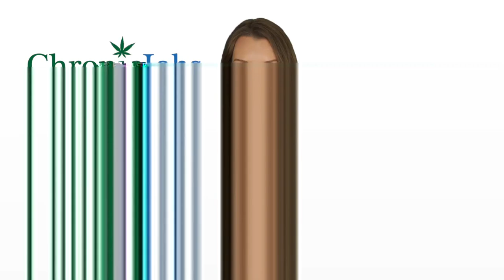Allentown Marijuana Jobs